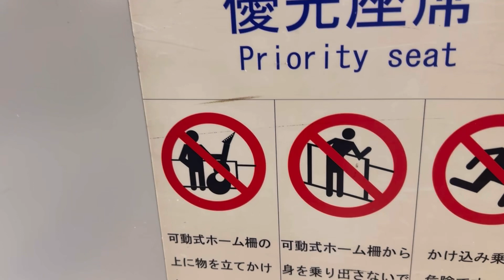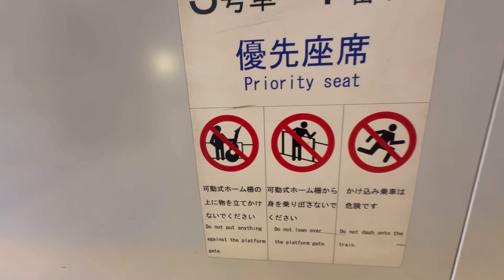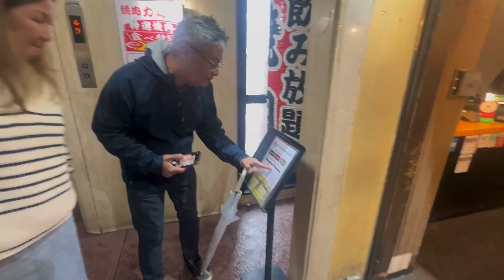Travel Memories: Sixth Day in Osaka, Japan | March 2024